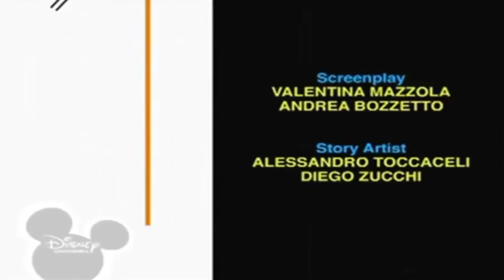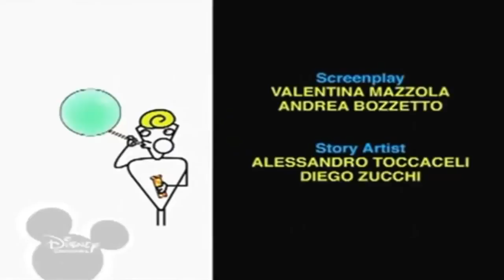Копия видео "Копія відео 'Копія відео 'Bruno The Great Batteria, Tuffo''"